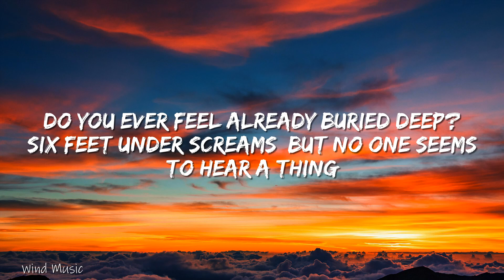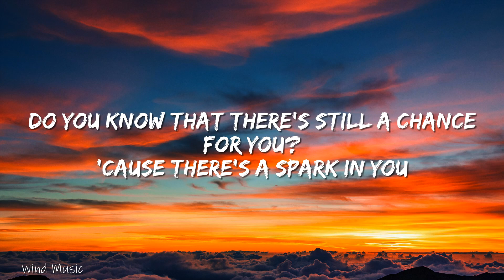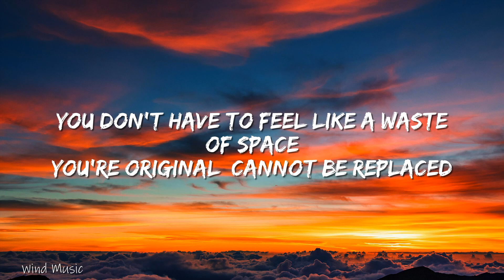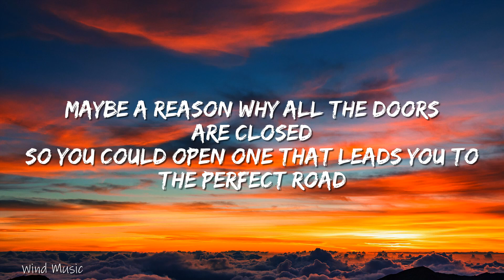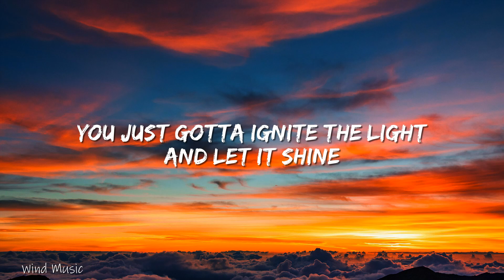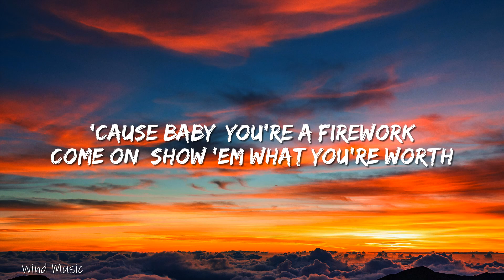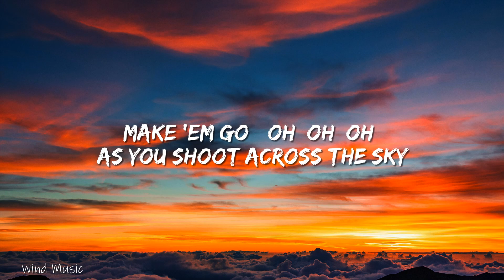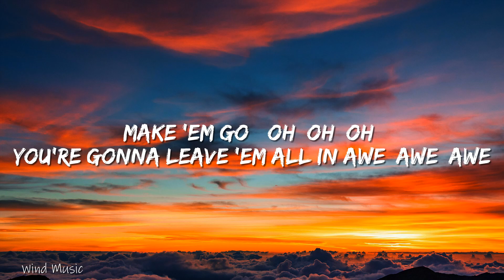Katy Perry - Firework (lyrics)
🎤 Lyrics: Katy Perry - Firework (lyrics)